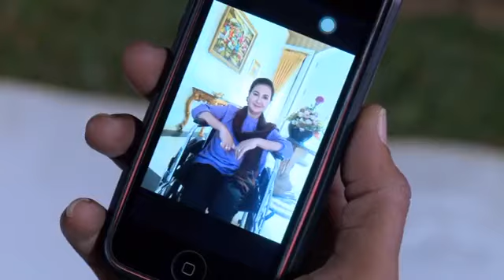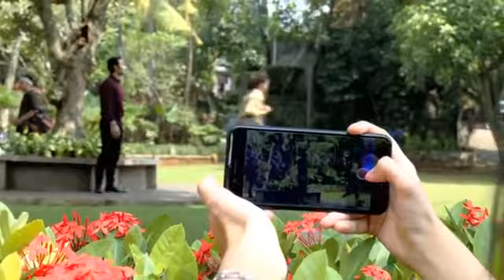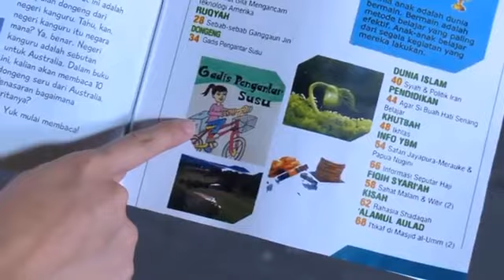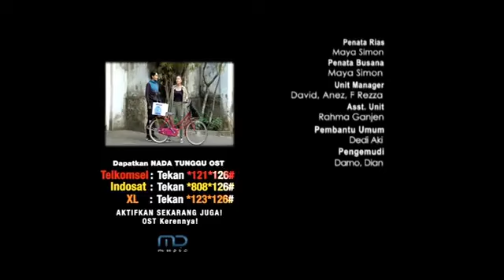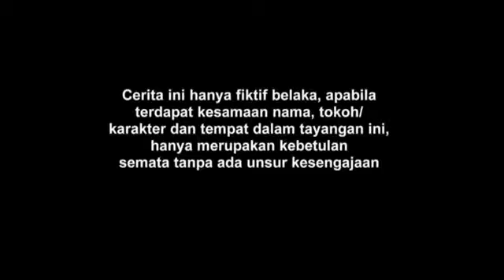FTV Randy Pangalila & Michelle Joan Legacy Jadi Cinta